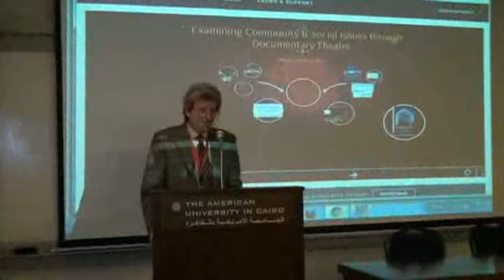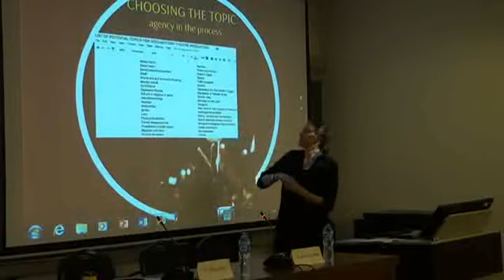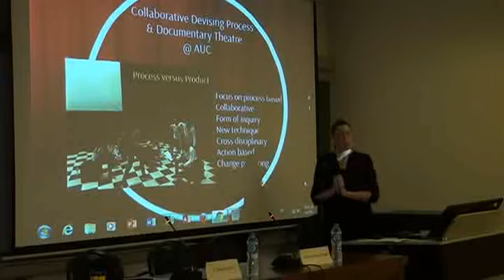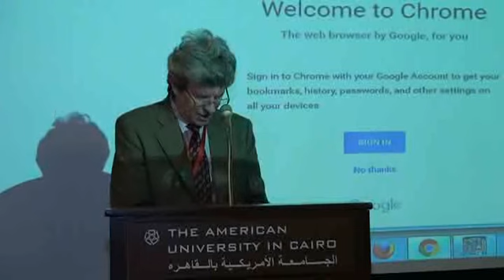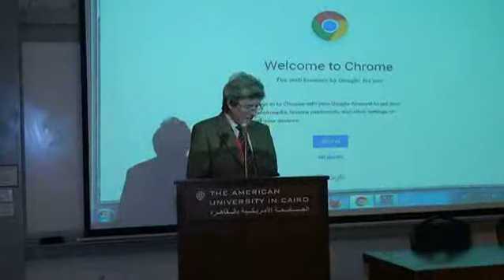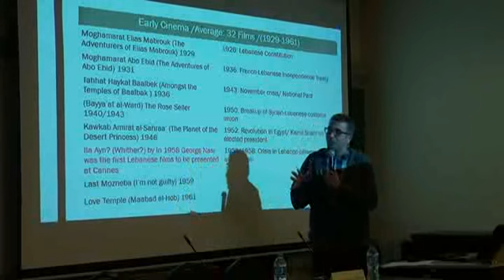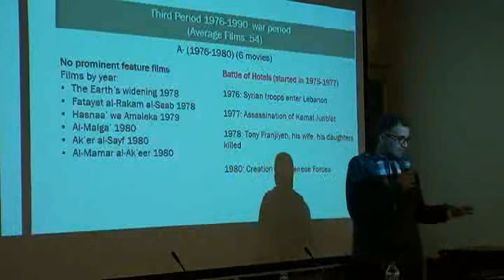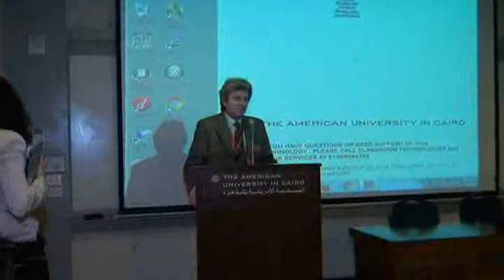Culture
"Documentary Theatre as Participatory Action Research"
Jillian Campana

"This Is the Ghost of James Lee Byars Calling"
Richard Byford

"Constructing an Ideal Youthful Subject in the Egyptian National Community during the 19th Century"
Mathew Parnell

"National Identity and Lebanese Cinema"
Mohamed Gameel